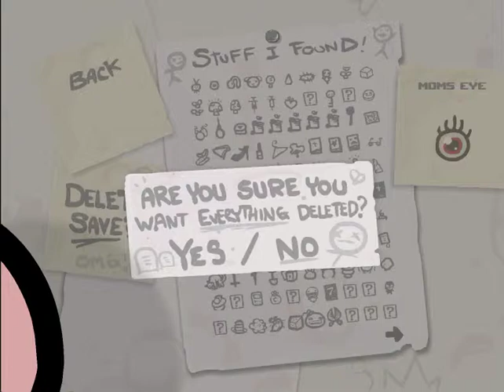the binding of isaac: lets play and die part 1